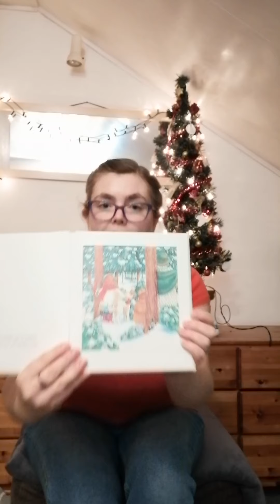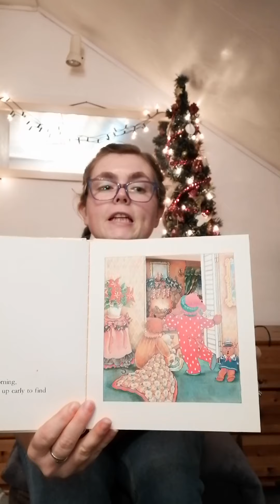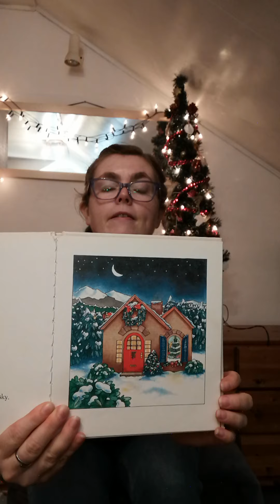Reading "The Bear's Christmas" for Lola and Jack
festive story reading